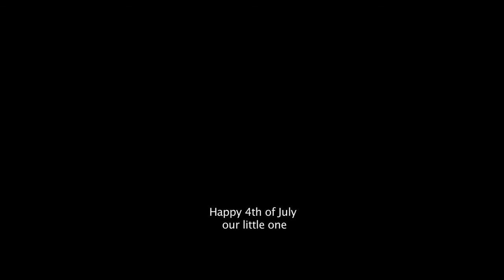2 y/o baby sleeping in moonlit night scene 720p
Our baby sleeping in moonlit night scene - July 4th. The night after his first time ever fireworks adventure.